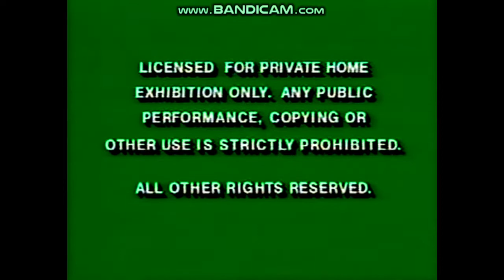Winnie The Pooh intro Volumen 7 VHS (1992, AUDIO NO ORIGINAL)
Creditos: Bslatky, bronydubzstep, Chespirifans, 6amerWa7cher1980 y WuzzleTown Remake